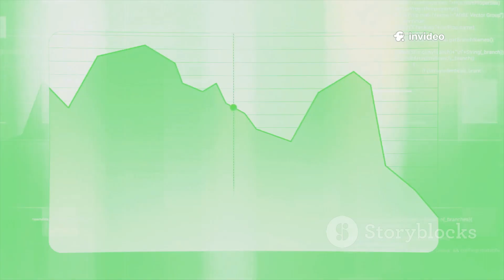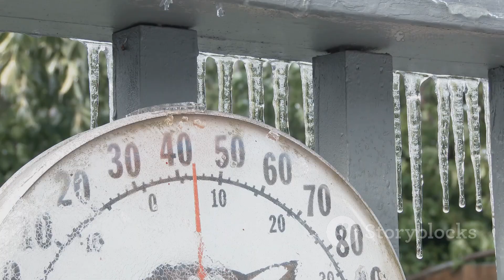Polar Vortex Collapse:Spring Weather Chaos in the US and Canada#PolarVortex#USWeather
The recent Sudden Stratospheric Warming (SSW) event has triggered a dramatic collapse of the Polar Vortex, leading to unpredictable weather patterns across the United States and Canada this spring! In this 10-minute video, we delve into the implications of this phenomenon, highlighting temperature fluctuations, unseasonably cool weather in the west, and a surge in storm activity over the southern Plains and Midwest. Discover how the high-pressure anomaly affects regional climates, from cooler temps in the Northeast to warmer conditions in the West. Get ready to learn about April and May's forecast outlook, including potential cold air outbreaks.